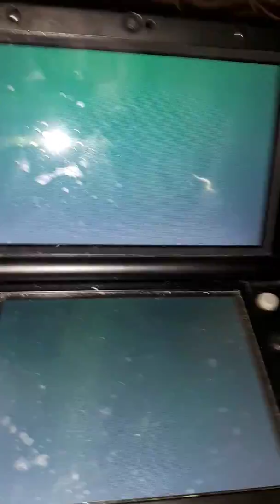Streetpass tags November 2017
Happy Halloween Nintendo!